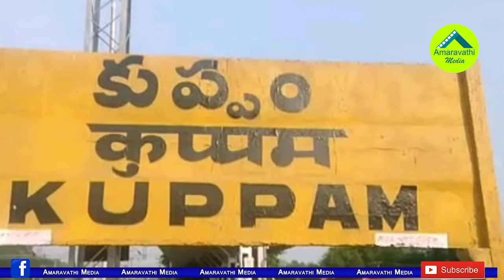కుప్పం కోట కూల్చిన 23 ఏళ్ల యువతి..ఎవరీ అశ్విని?|23 Yrs Old Woman Broke Chandrababu Bastion At Kuppam